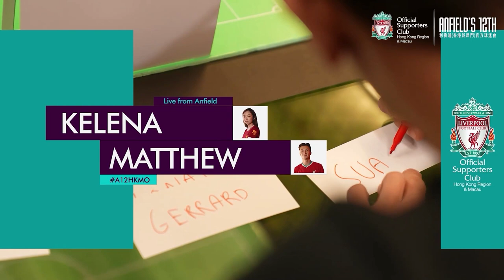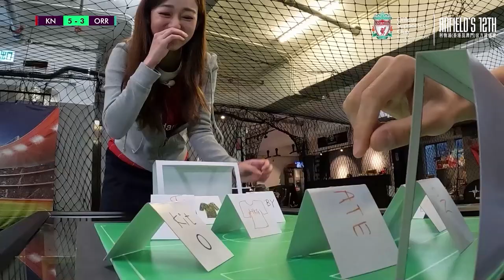【A12 Channel】安永佳 X 杰寧專訪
香港代表隊前鋒安永佳係忠實利迷？ 原來佢兒時曾經有過一段夢幻經歷...
而杰寧公主點解由球迷變為足球評述員嘅？ 究竟佢踢波有幾叻？
最後兩位仲會係球場上嚟一個正面交鋒添！！ 一齊去片！

🎤嘉賓：
安永佳 @mattorr8

🎥 製作：
Team A12 - Mercury C., Ng Yin, 阿澤, Julian H.